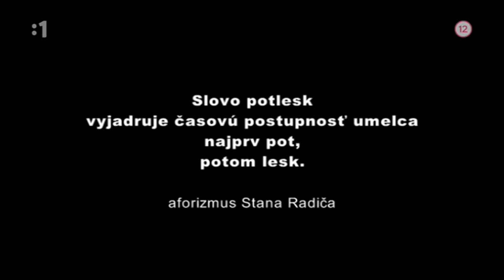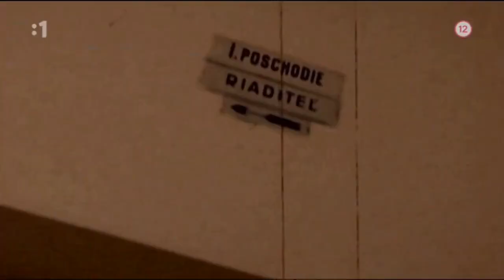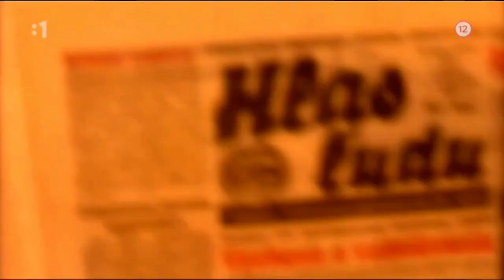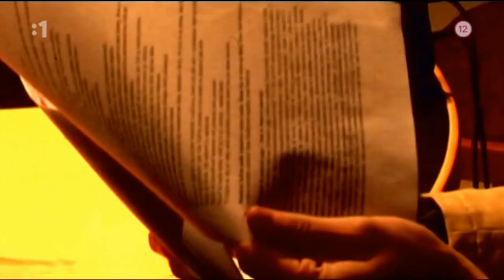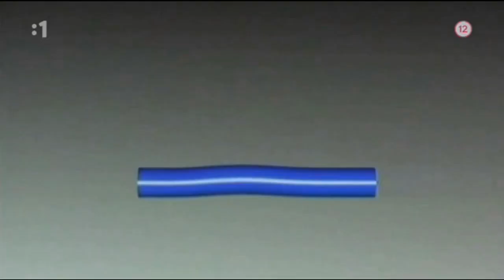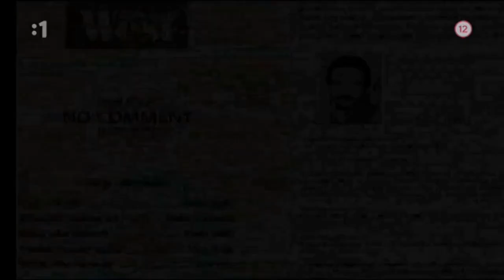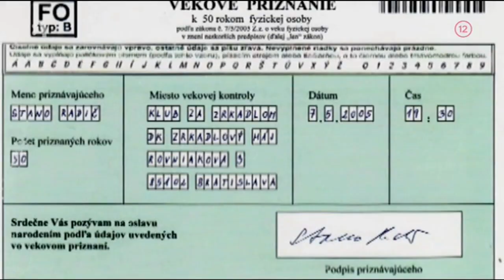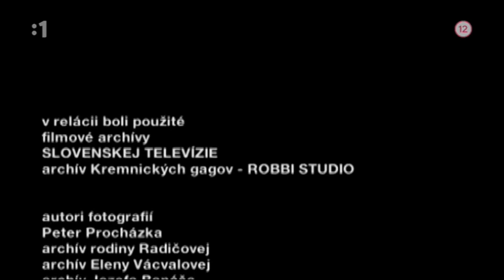Radosť zo života - Stano Radič